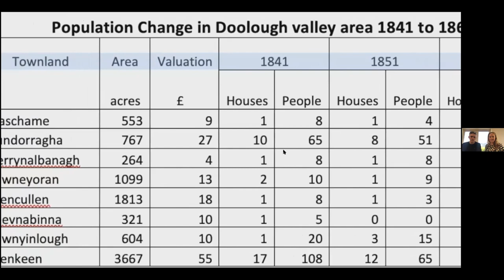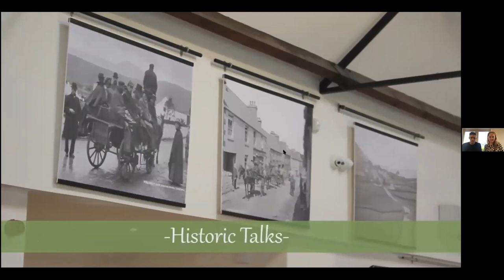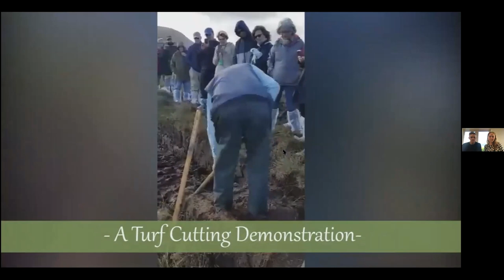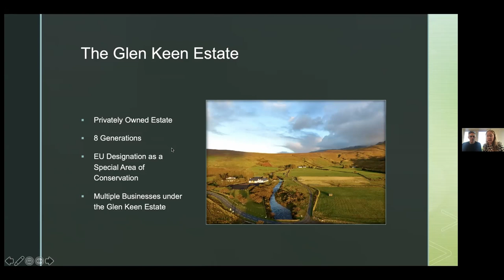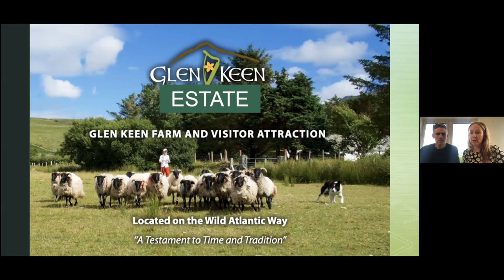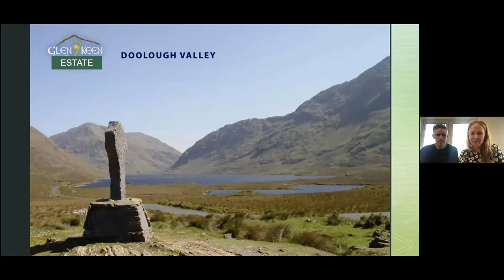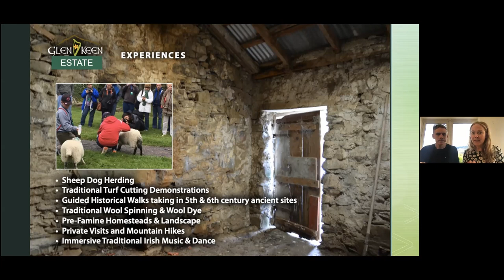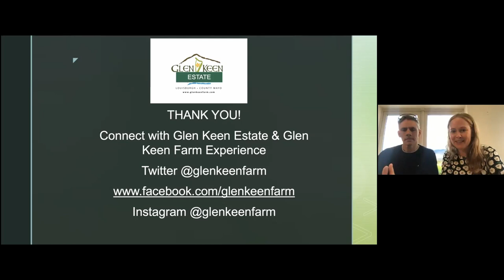RUBIZMO Virtual Visit #06 - Virtual Visit to the Glenkeen Farm, Ireland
The GlenKeen Sheep farm is a family run farm passed down from generations. Catherine - a direct descendant of the O´Malley family together with her husband Jim Powers took over the farm in 1999. The farm is situated on the Wild Atlantic Way route along the west coast of Ireland. Catherine saw an opportunity to open up the farm to visitors following tourists in the area stopping to take pictures. Since 2014 they  opened a state of the art tourism facility with the support of South West Mayo Development Company. After applying for LEADER Funding they also developed a visitor centre. This happened at the Wild Atlantic Way was being marketed as a holiday destination.

Nowadays the farm is a working sheep farm but they also provide tourists with sheep herding experience with trained sheep dogs. They also hold sheep shearing displays, and walks through the commonage to take in the surrounding scenery. The visitor centre also has a shop where local produce and crafts are sold.

The session was the first of two Virtual Visits of the sixth live RUBIZMO Café Talk Cycle about "New Business Values in Agriculture" taking part in May 2021. The second Virtual Visit during this Cycle brings you to Wanczykówka Cheese Factory in Poland. Follow the Playlist "RUBIZMO Café Talks" and discover even more opportunities for rural development.